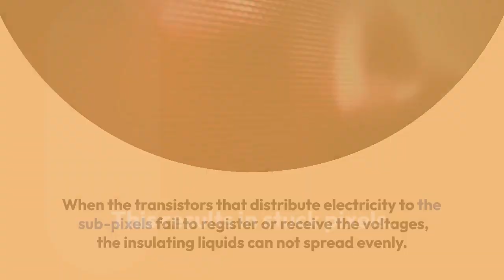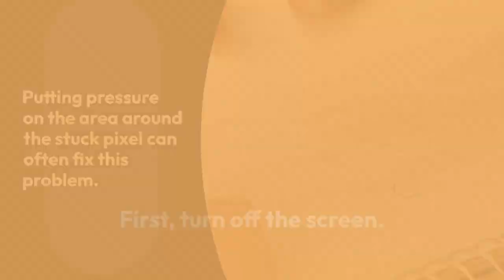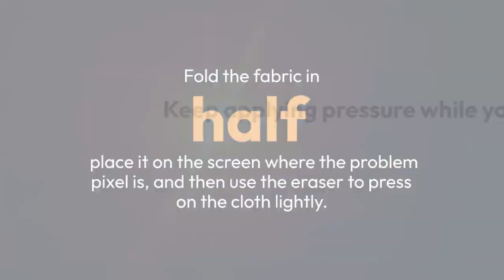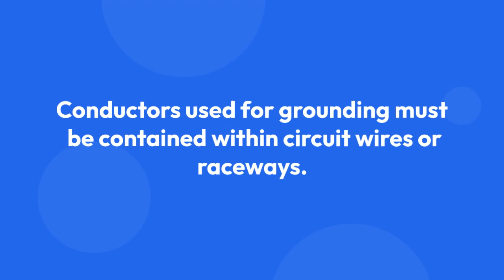How to Get Rid of Blue Dots on TV Screen Samsung?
Have you noticed blue dots popping up on your Samsung TV screen? Unfortunately, this is a common problem for many Samsung TV owners, but the good news is that it’s usually easy to fix. In this blog post, we’ll go over the steps you need to take to get rid of those pesky blue dots on your TV screen Samsung and restore your screen to normal.